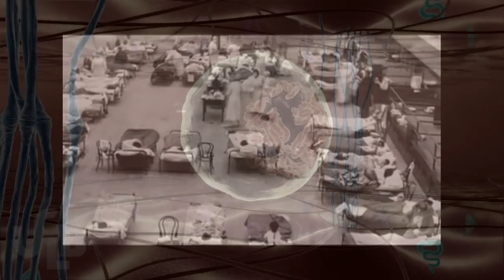Nemesis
Sara Kohn è una tigre.
O meglio lo è stata, quando era nel Mossad e il suo nome di battaglia era Nemmera (Femmina di Tigre in ebraico). Ora è solo un animale ferito in cerca di vendetta: due anni fa si è ritrovata all'improvviso tradita dai suoi superiori mentre era in missione sotto copertura, stuprata e abbandonata in punto di morte sul ciglio di una strada. È sopravvissuta, ma ha abbandonato l'Istituto, che era stata la sua famiglia fino ad allora. Si è nascosta dal mondo, cercando l'oblio nell'alcol.
Dopo l'avventura che l'ha portata a salvare Robert Lombardi e suo figlio Pete e a sventare il piano denominato Phönix, le rimane solo una cosa da fare per ritrovare la pace: trovare e uccidere il Vecchio, la causa di tutte le sue sofferenze. L'istinto le suggerisce che è ancora vivo e continua a tramare nell'ombra contro Israele. Per farlo, la donna si troverà invischiata in una faccenda molto più grande di lei, fino all'orlo di una guerra tra Stati Uniti e Cina, causata dal rapimento di uno scienziato esperto in nanotecnologia e dal furto del risultato dei suoi esperimenti, l'arma batteriologica definitiva.